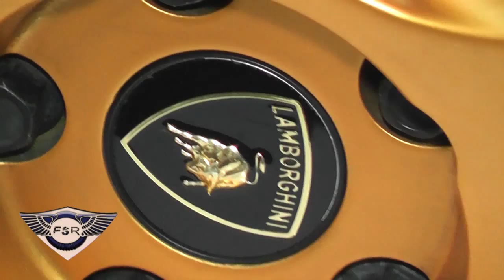salon internacional del automovil 2013-FANATICOS SOBRE RUEDAS